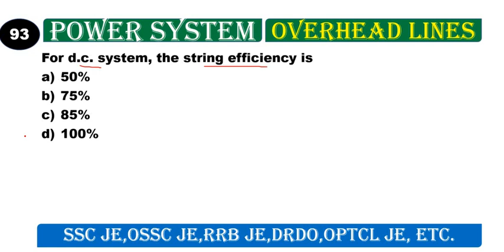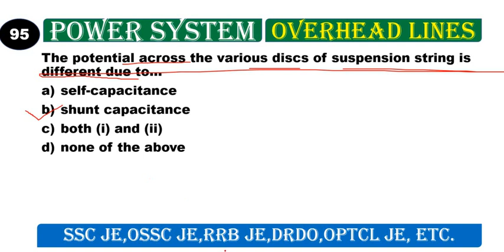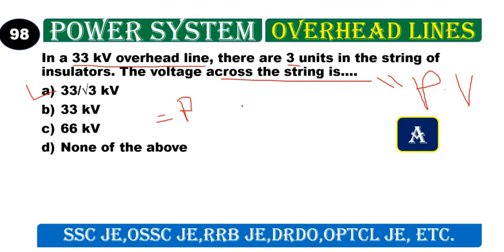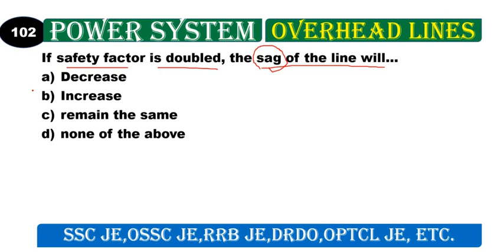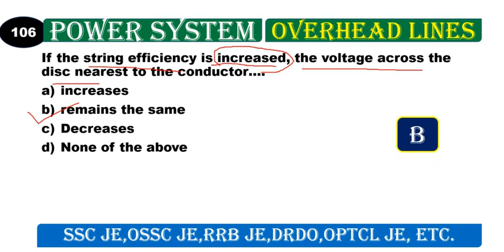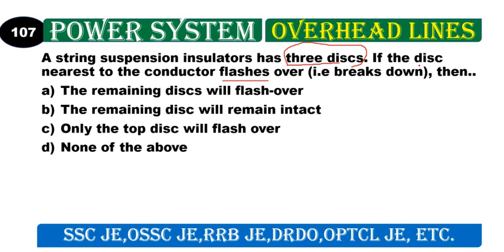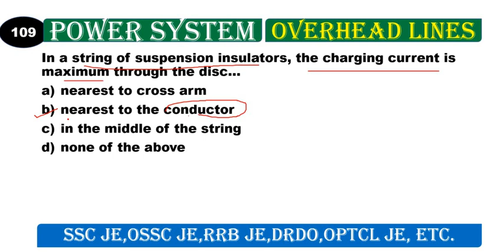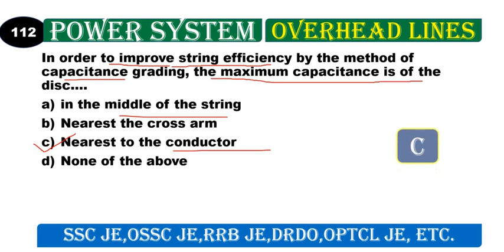POWER SYSTEM TOP 500 MCQ / OVERHEAD LINES /FOR //SSC JE/OSSC JE/RRB JE/DRDO/OPTCL JE/ JMT//PART-12//